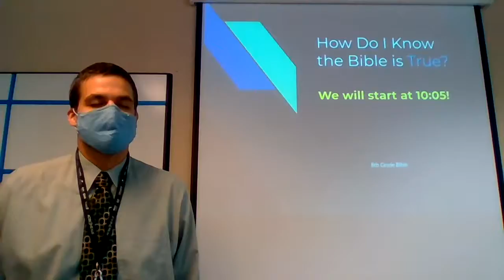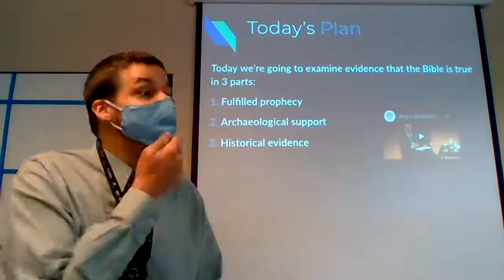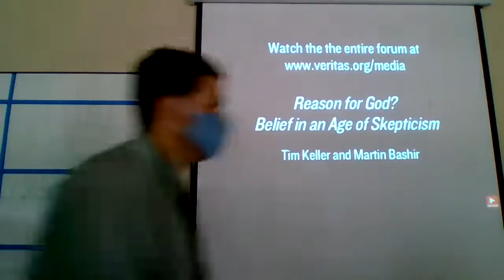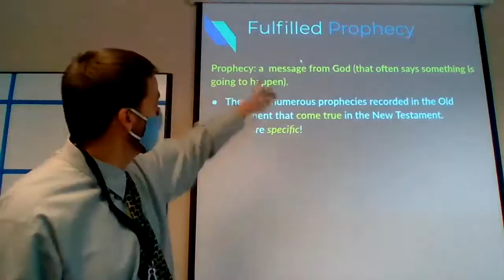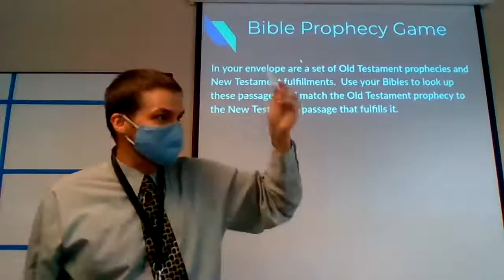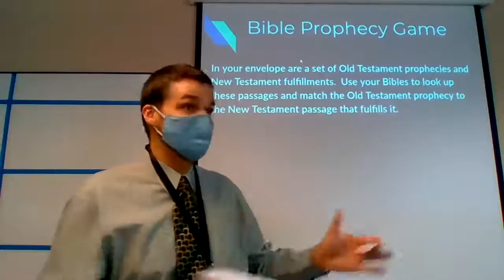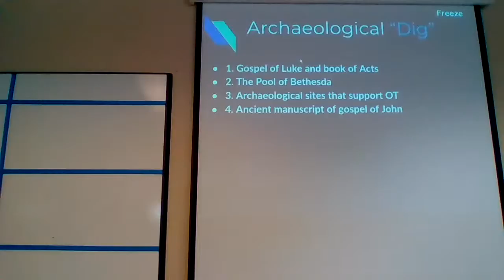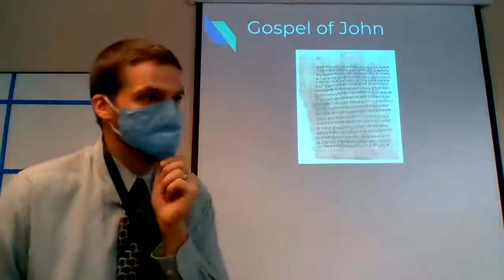How Do I Know the Bible is True? (Activity 7.3)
If you are viewing this lesson as an online student, please go to Google Classroom and open your note sheet entitled "How Do I Know the Bible is True? (Activity 7.3)".

If the projected slides are too difficult to read in the video, here is the link to view the presentation on your computer